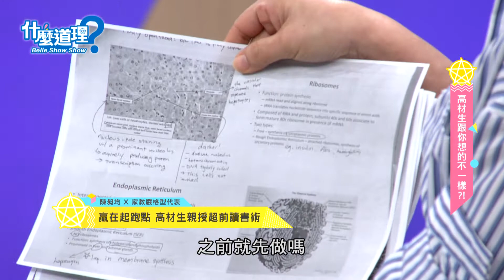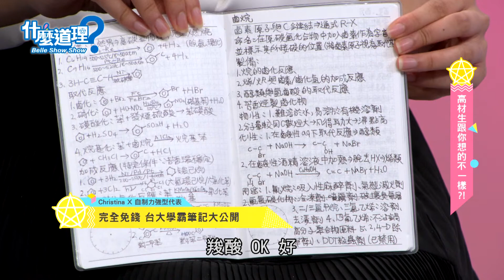【精華版】高材生親授讀書方法 一招順利考上名校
就讀名校中的天才們是怎麼念書的？
該如何提升讀書效率呢？想上好學校就要看！

【什麼道理？】每週一至周四晚上九點東風衛視CH37頻道電視首播